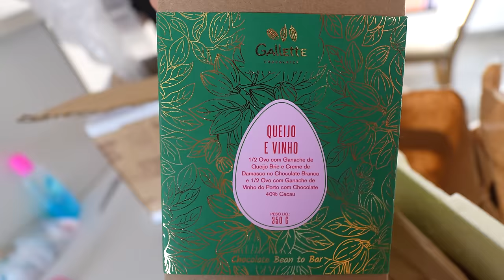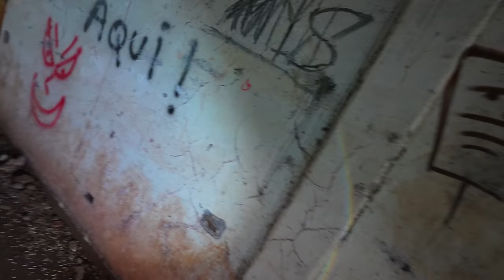O Coelho do mal levou uma criança pro Hospital Abandonado!